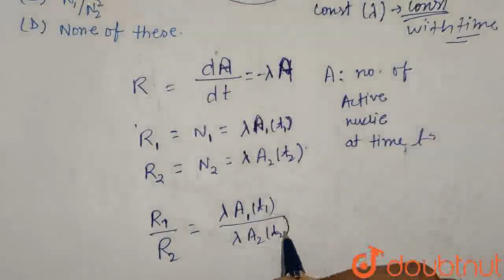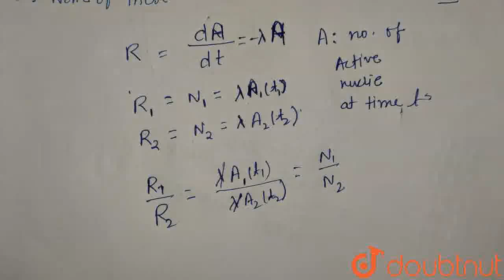We get N_(1) and N_(2) beta- perticlesper secondfromtwospecimensof a radioactivespecimen, then...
We get N_(1) and N_(2) beta-  perticlesper secondfromtwospecimensof a radioactivespecimen, then theratioof numberof atomspresentin thesamplein
Class: 12
Subject: PHYSICS
Chapter: RADIOACTIVITY & NUCLEAR PHYSICS
Board:IIT JEE

👉 Have Any Query? Ask Us.